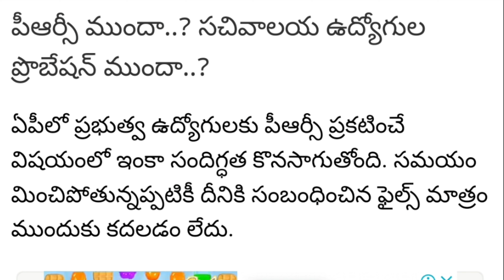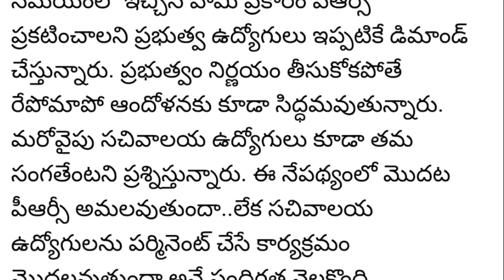పిఆర్సి ముందు వస్తుందా | ప్రొఫెషన్ ముందా...